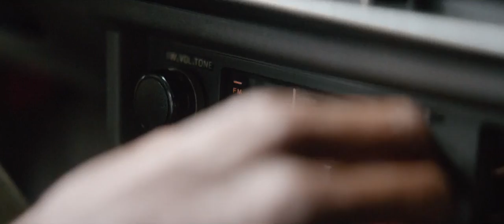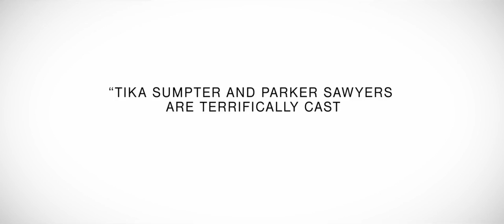Southside With You 2016 Trailer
Studio: Roadside Attractions
Release: August 26, 2016
Director: Richard Tanne
Writer: Richard Tanne
Cast: Vanessa Bell Calloway, Parker Sawyers, Tika Sumpter
Genre: Biopic, Drama, Romance